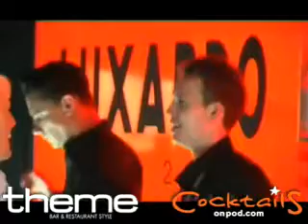BAR.08 part 2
Part 2 of the happenings at BAR show